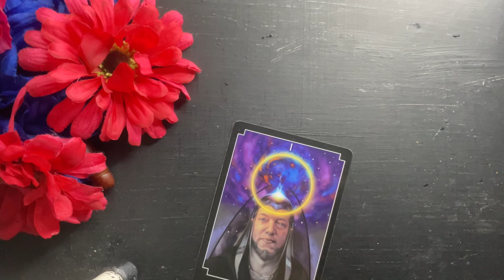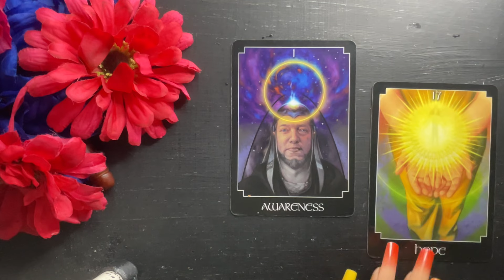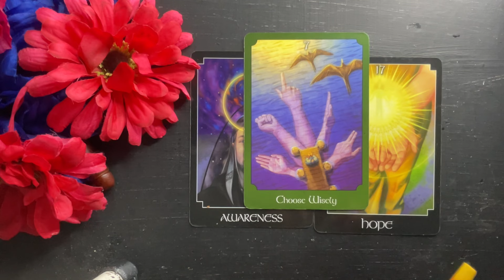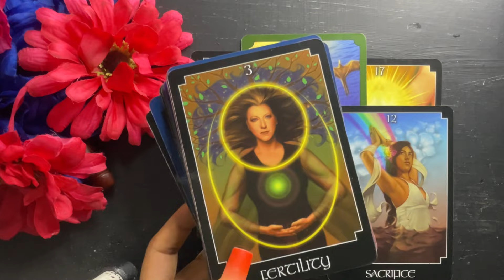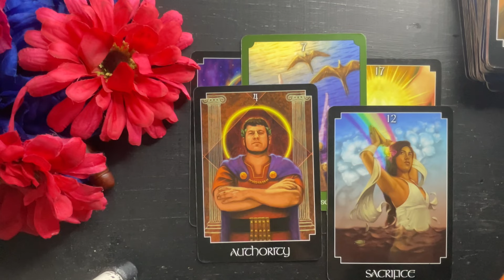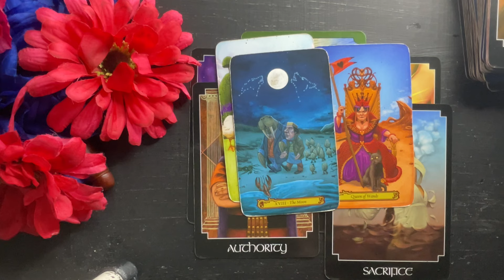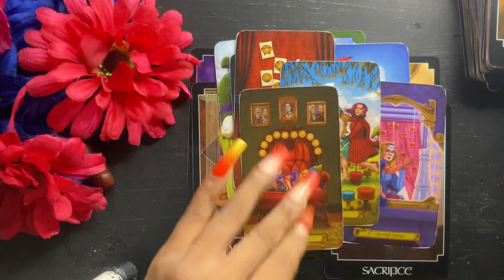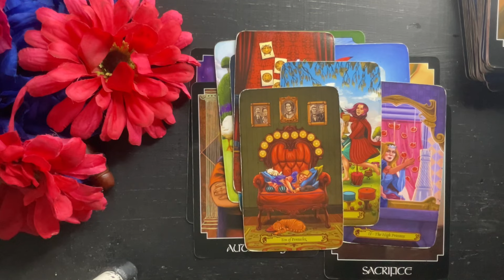LIBRA FEBRUARY- YOU NEED TO BE FULLY AWARE ABOUT THIS!! 😳 DON’T SKIP THIS READING‼️